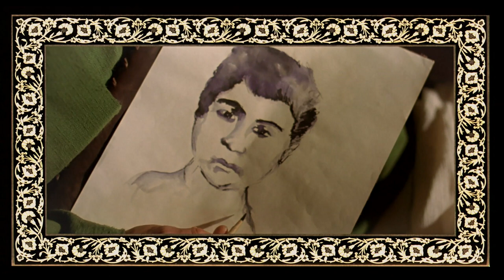Cenneti Beklerken (Waiting For Heaven) with subtitles, clip 01